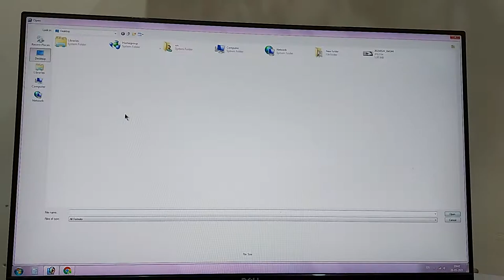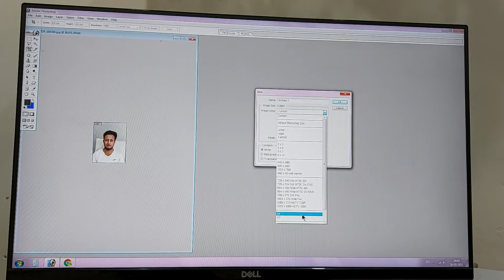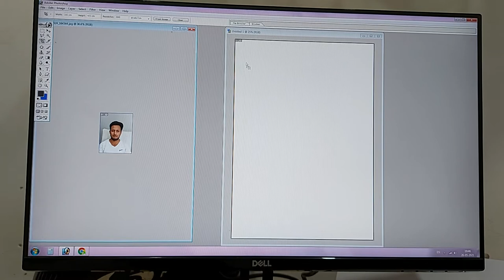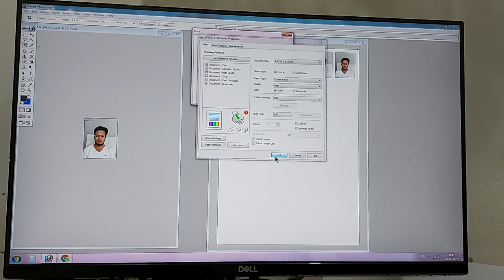Passport size photos kaise banaye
Passport size photos kaise banaye  how to make passport size photos
       Khasara khatauni